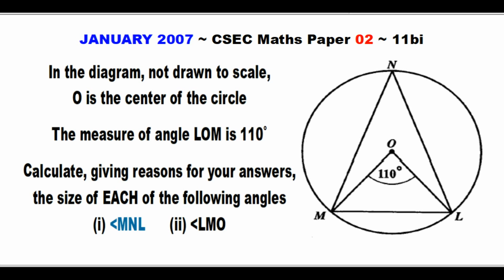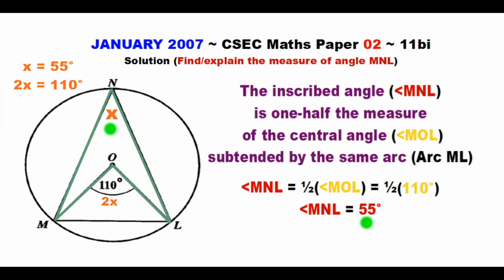Paper2-CSEC-MATHS-397 ~ Circle Geometry & The Inscribed Angle Theorem ~ January 2007 Number 11bi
Timestamps:
Question ~ 0:01 ~ January 2007 Paper 2 CSEC Maths Number 11bi
Solution 11bi ~ 0:08 ~ Determine the measure of angle MNL
11ia (2 marks) ~ 11ib (2 marks) ~ 11ic (2 marks)
11iia (2 marks) ~ 11iib (2 marks)
11bi (2 marks) ~ 11bii (3 marks)